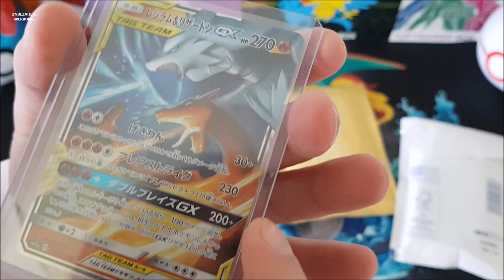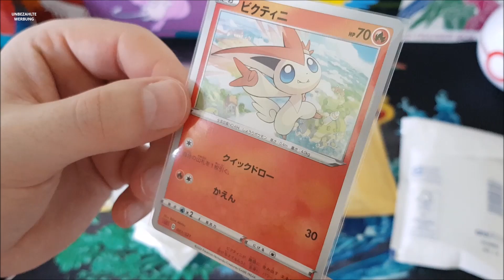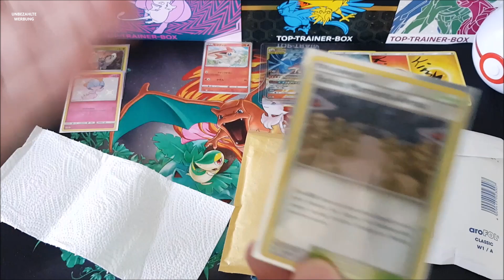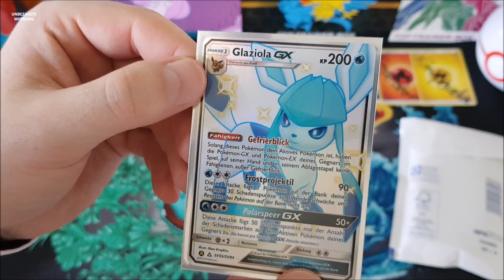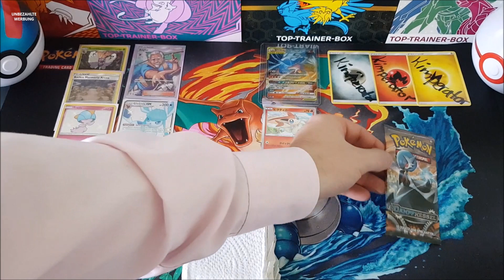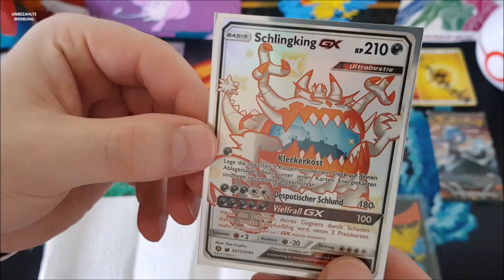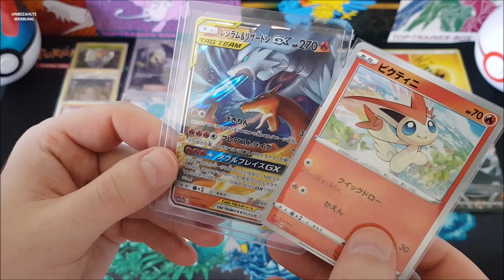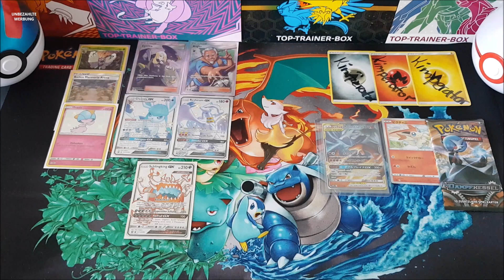Post vom guten Kimperator ist - Freunde, wir lassen es schimmern!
Ich habe Post vom guten Kimperator ist da. Ein kleines Päckchen mit überragendem Inhalt. Wir lassen es auf jeden schimmern, soviel kann und darf ich verraten.

Ihr wollt mir Fan-Post schicken?
Dann ist das die richtige Anschrift für euch:

Justin Zühlsdorf
Postfach1146
45732 Oer-Erkenschwick

Bitte beachtet, dass dort lediglich Briefe und keine Pakete hin geliefert werden können, da es sich um ein Postfach handelt. Gerne öffne ich auch eure Fan-POST in einem meiner Videos. Ich freu mich schon mega auf eure Post!

Liebe Grüße und besten Dank!
Euer Pokeknecht90